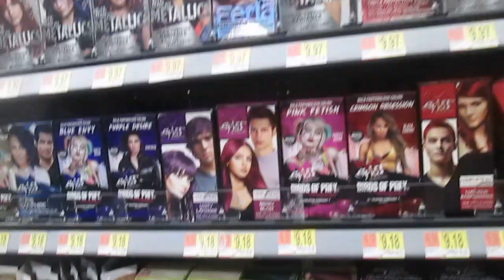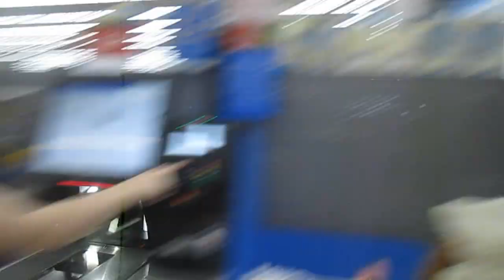Bleaching and dying my hair emerald green !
Yes I know ! I said I wasn't going to dye my hair but, I needed a change.
This is one of many changes to come and I can't wait to bring you guys with me.